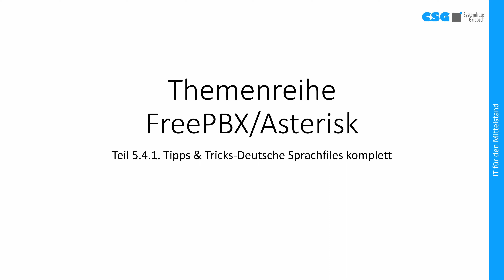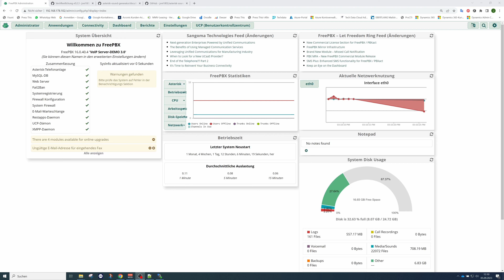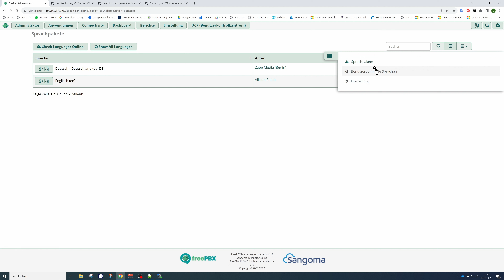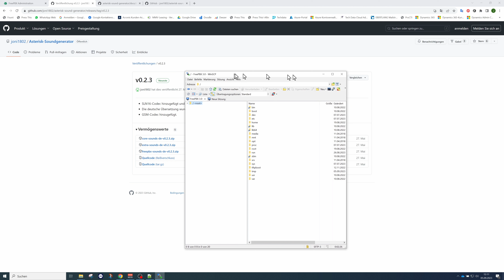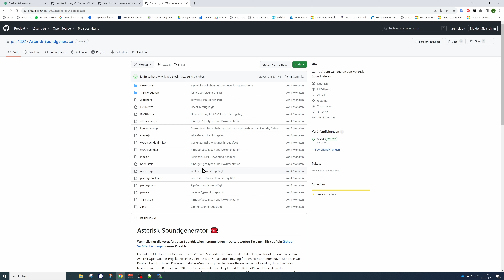Teil 5.4.1. Themenreihe FreePBX/Asterisk-Tipps & Tricks- Teil 5.4.1. Deutsche Sprachfiles komplett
Dieses Video ist Teil einer mehrteiligen Videoreihe zum Aufbau einer FreePBX/ Asterisk Telefonanlage. Die Standardsprache der Soundfiles in der FreePBX ist englisch. Es werden aber Sprachpakete für andere Sprachen mitgeliefert. Diese Sprachpakete enthalten aber nur Übersetzungen für die wichtigsten Sprachfiles.
Herr Jonathan Francke, ein Programmierer und User dieser Themenreihe hat mittels ChatGPT und DeepL eine komplette Übersetzung der offiziellen Transkripte vorgenommen und diese über die Google Text-To-Speech AI in Audio-Dateien umgewandelt. Dieses Video erläutert die Installation dieses Sprachpaketes.